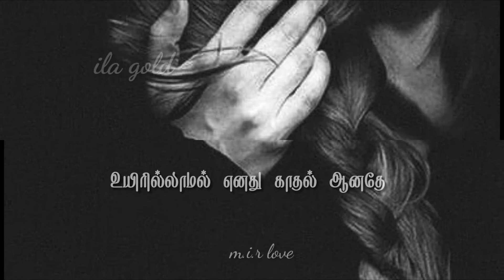இதயமே இதயமே !!! ila gold